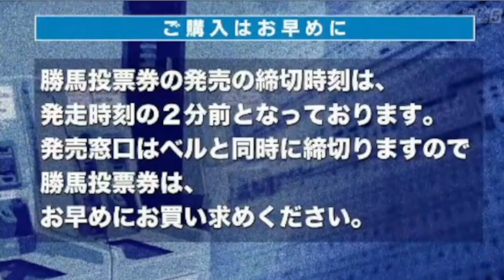2023/01/21【パドック返し馬つき】小倉1R ３歳未勝利戦 ☆ツインビスケッツ マインドユアビスケッツ